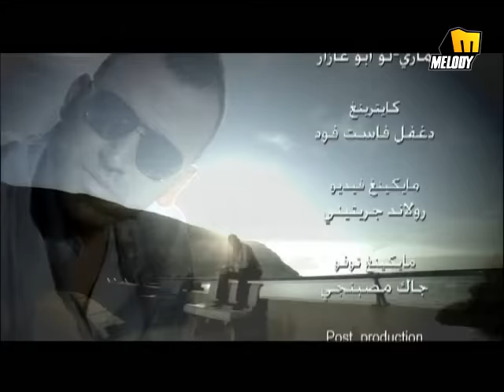Nagy El Ousta - Ta'abou A'ssaby / ناجي الأسطا - تعبوا أعصابي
Melody Tv